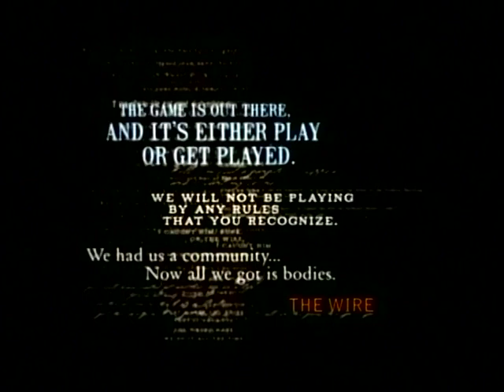HBO PROMO 2006: SOPRANOS, ENTOURAGE, THE WIRE